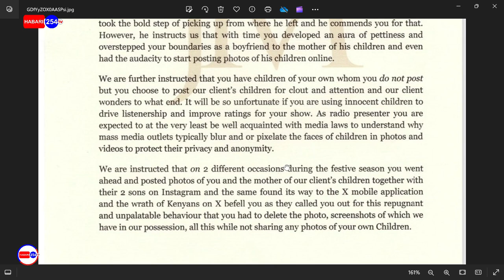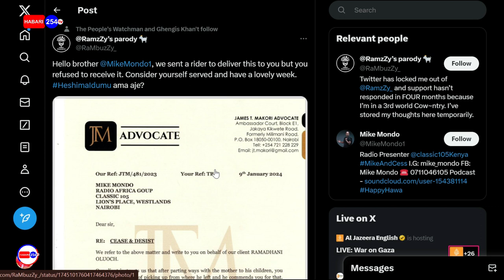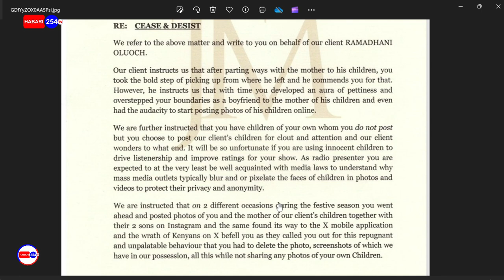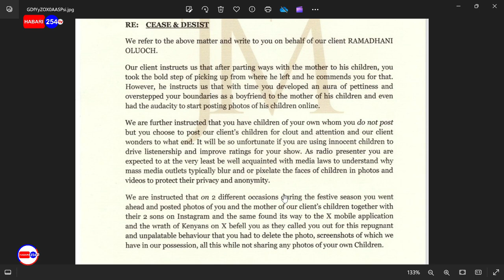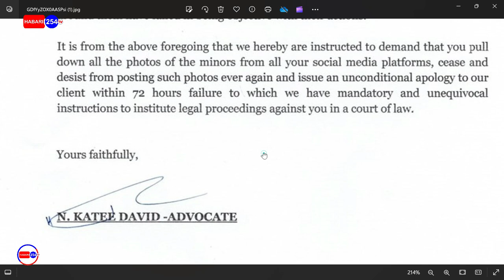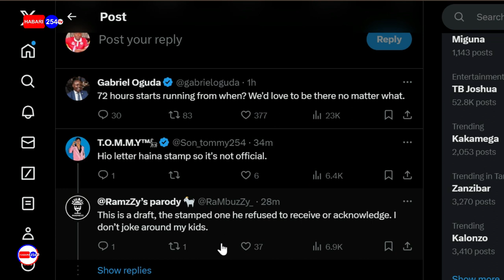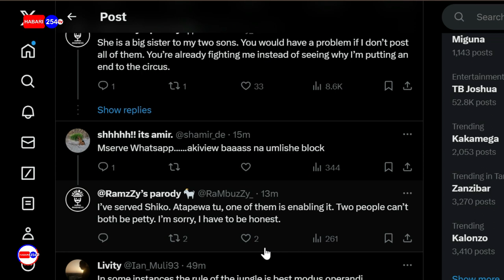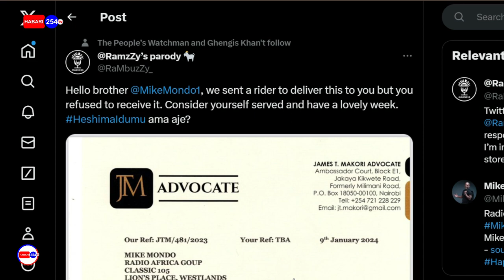MIKE MONDO Of Classic 105 In Trouble For Posting Photos Of Minor Online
ENTERTAINMENT // SPORTS // POLITICS

We  Also Do Professional  Photography ,Videography And Event Coverage/Live Streaming.
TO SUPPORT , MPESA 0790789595